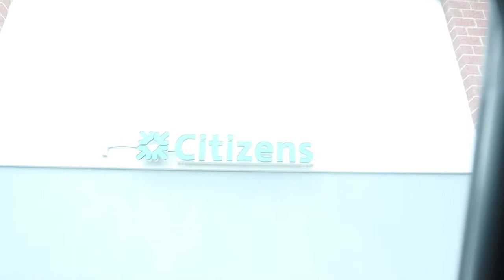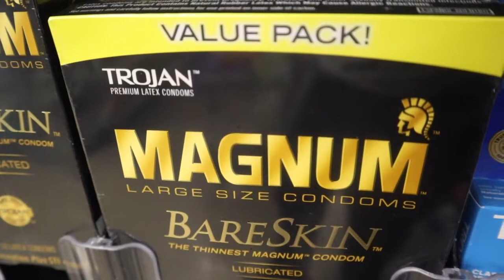Overnight Date Night ..WEEKEND...EVERYTHING is going WRONG!!!!!..PART 1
Watch this series of our overnight date nights that are NOT going as expected! Make sure to LIKE.